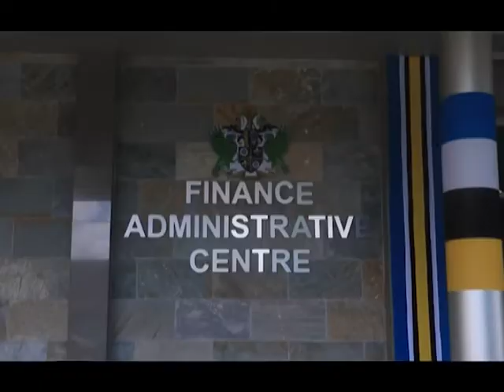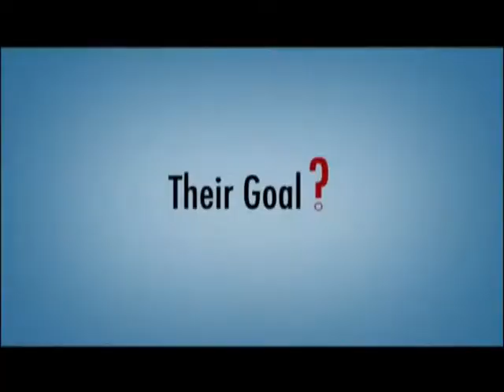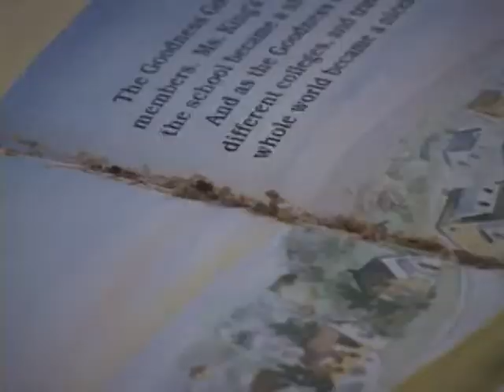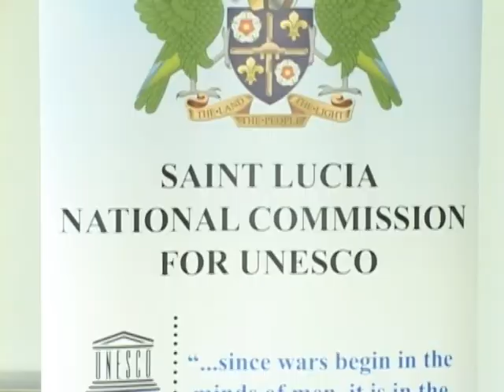Weflechi - Feb. 17, 2017